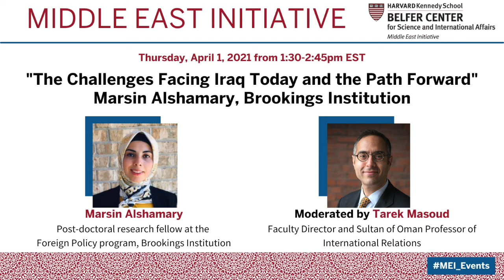"The Challenges Facing Iraq Today and the Path Forward" Marsin Alshamary, Brookings Inst. (4/1/21)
Iraq's Prime Minister Mustafa al-Kadhimi ascended to the premiership after months of political instability. Join Marsin Alshamary, post-doctoral research fellow with the Foreign Policy program and fellow at the Institute of Regional & International Studies at the American University of Iraq - Sulaimani as she discusses whether this event has ushered in positive change for Iraq and what this means for the future of the country.

Moderated by MEI Faculty Director Tarek Masoud, Sultan Qaboos Bin Said of Oman Professor of International Relations.